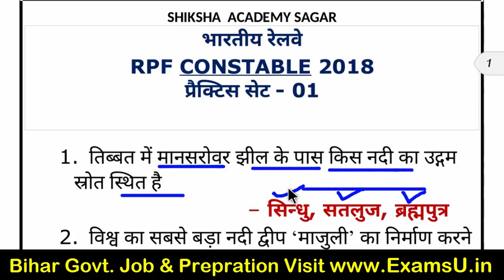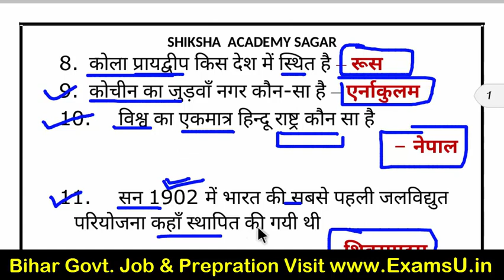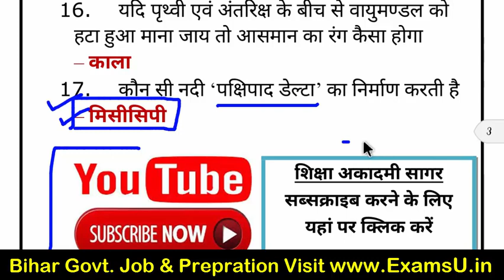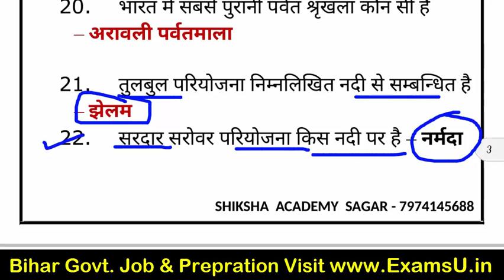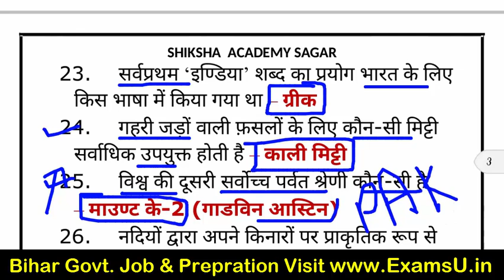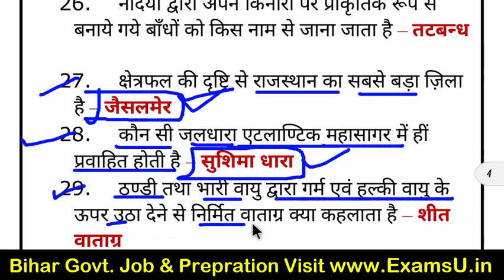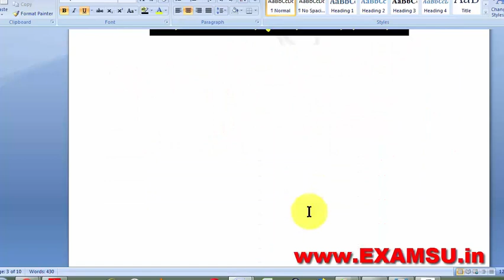Bihar SSC Inter Level Exam Question | BSSC Inter level exam PRACTISE SET STATIC GK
bihar ssc, bssc inter level exam date, bihar ssc inter level exam date, bihar ssc inter level questions, bihar ssc inter level syllabus